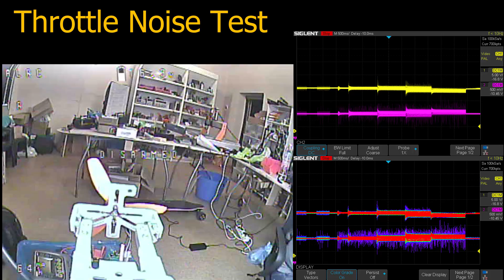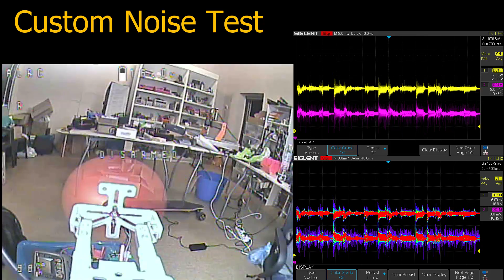Best Budget FPV Flight Controller ESC Drone Combo // Noise Testing Dalrc F405 AIO , Flycolor F30A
Dalrc F405 AIO

Flycolor ESC

Dalrc F405 Flight Controller

Dalrc Engine 4in1 ESC

Frog Lite 6 Inch Arms!!!

You can download the Android APP or IOS APP here for amazing deals.

25km Range on these awesome VTX's

ID:  dj2938hd298hflahsknckdfhsidufh9398